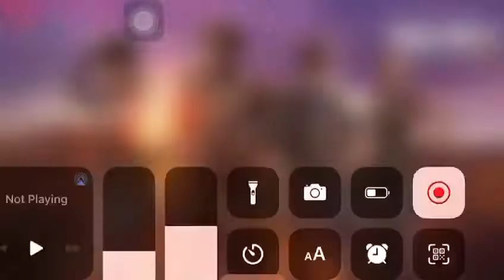when you have WiFi problems